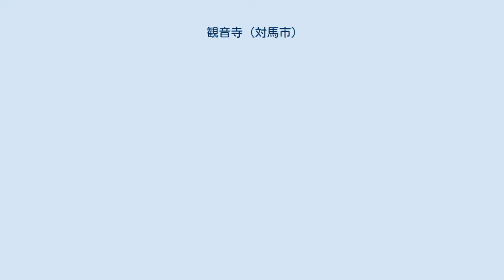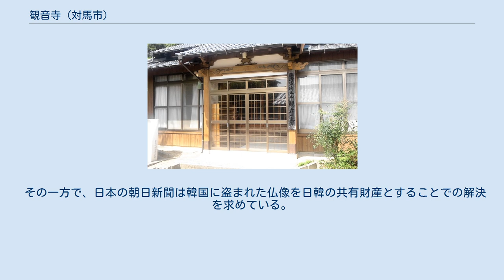観音寺 (対馬市)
観音寺（かんのんじ）は、長崎県対馬市豊玉町小綱にある臨済宗南禅寺派の寺。
 像高50.5センチメートル。
結跏趺坐する観音菩薩像である。
右手を胸の辺に挙げ、左手は腹前に掌を上にして構え、両手とも第3指を屈する。
宝髻を高く結い上げ、両肩に垂髪を表す。
両耳部の耳璫、胸部や膝部に表された瓔珞、両脚部の複雑に表された衣文の扱いなどの煩雑な表現に高麗時代（918年～1392年）の中期から末期にかけての特色がみられる。
像内に納入されていた結縁文に天暦3年（元徳2年、1330年）2月に戒真ら三十数名の発願によって造立されたとあり、14世紀の朝鮮半島で制作された仏像であると考えられている。
結縁文には「高麗国瑞州浮石寺」と記されているため、かつては同寺に安置されていたものと考えられる。
 観音寺に安置されるようになった経緯は不明。
ただし、鎮護国家である高麗が仏教を保護したのに対し、儒教を国教とした朝鮮王朝（1392年～1910年）は仏教を弾圧するようになり、仏像も没収・破壊が繰り返されていたため、朝鮮人にとって価値が低下した仏像を仏教を信仰する対馬の日本人が交易の中で手に入れたものではないかと日本側は見ている。
一方、韓国・東国大学の名誉教授は、1370年頃に倭寇が同像を略奪したとの論文を発表している。
 2012年（平成24年）10月9日、盗難に遭っていたことが判明（対馬仏像盗難事件）。
8日夕方以降に盗まれたとみられている。
2013年（平成25年）1月に韓国人の男（69）らが逮捕された。
同じ対馬市にある海神神社の「銅造如来立像」（国の重要文化財）や多久頭魂神社の「大蔵経」（長崎県指定有形文化財）も盗んでおり、韓国内で売り捌こうとしていた。
 浮石寺の信徒会は、この仏像はもともと浮石寺にあったものを日本が不当に強奪したのだと主張し、観音寺ではなく浮石寺に返すよう求めている。
ただし、倭寇に略奪された根拠となる文献等については、仏像を失ったときに思い出すのが悲しいので捨てたと主張している。
また、日本に対しても｢韓国は日本に仏教や仏像を伝えました。
それなのに日本人は寺を燃やし仏像を奪っていきました。
過去の歴史を日本は認める姿勢はあるのかということです。
返還して欲しければ略奪ではなく友好的に贈られたことを日本側が証明すべきだ｣と主張している。
 2017年7月5日、浮石寺の円牛住職は「日本では、韓国が盗んだ物を返していないと言われているが、そうではない。盗んだ人は逮捕され、処罰された。それで窃盗事件は終わった。」として事件の解決を宣言した。
 対馬市では、市の人口の約半数の16803人分の仏像の早期返還を求める署名が集まり、2018年1月25日、観音寺は韓国政府に仏像の早期返還を働きかけるよう求める要望書を外務省や県などに送付した。
 その一方で、日本の朝日新聞は韓国に盗まれた仏像を日韓の共有財産とすることでの解決を求めている。